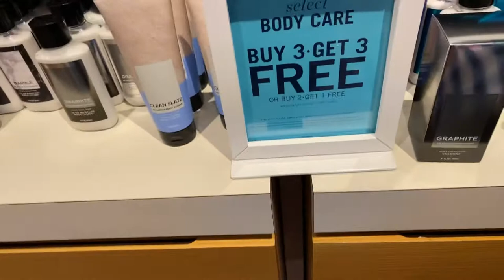Chandler Fashion Center